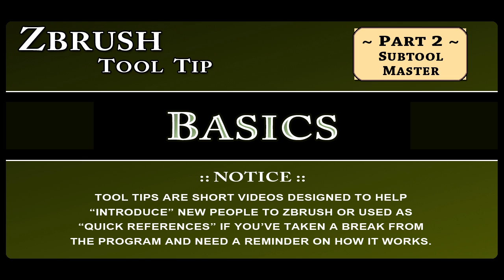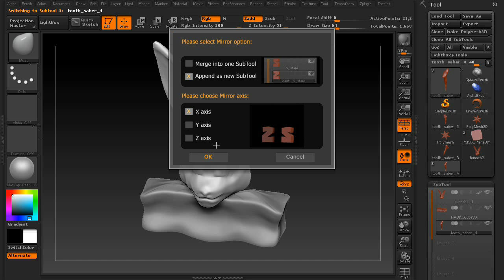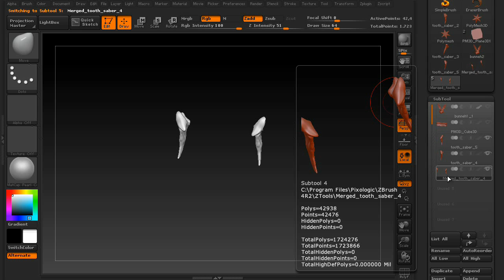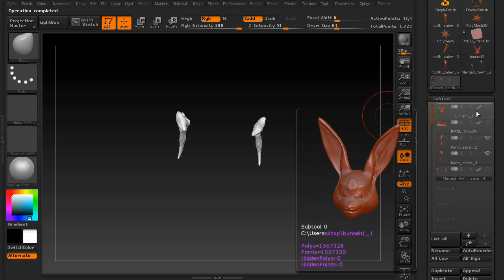The Basics of ZBrush, Tooltip: Episode 2 ~ Subtool Master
The basics of ZBrush 4R2 ~ overview of the Subtool Master.

**Official Site to find more tutorials, download plug-ins and purchase the software.